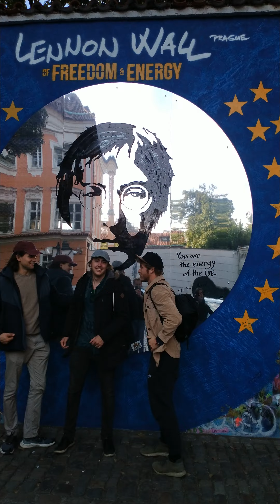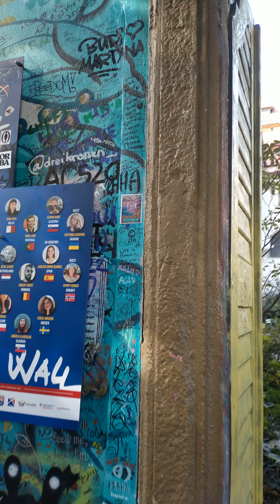Біля стіни Ленона.